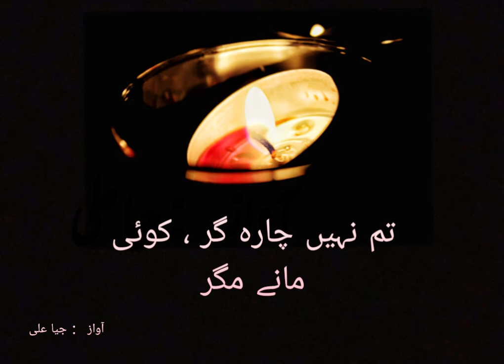Deep Jiska Mehlat men e Jalay |Jiya Ali|Ghazal| Habib Jalib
Deep jiska mehlat e men jalay is a political ghazal written by Habib jalib that took him to the prison.
Poetry in the sweetest voice ever 🔥
 We try our hard to bring more new , interesting and best poetry for you people .
|Sad poetry|🙃 |love poetry|❤
 |romantic poetry| 😍
Like the videos to encourage us to make more interesting and new videos for you.